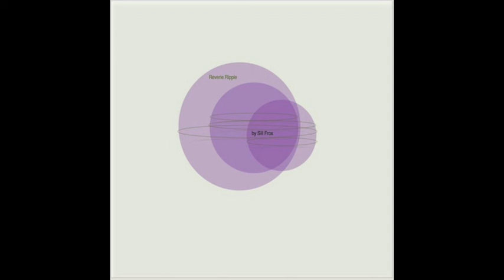Channel Surf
album : Reverie Ripple
artist : Sill Frox
APPROXIMATE CREATION DATE  April 20, 2013
TRACKS 9
1 Calibreair
2 Ashen Glow Pose
3 Channel Surf
4 Doppler Droppler Steampunkler
5 Dragonglass Slipper
6 Stillurstarsturraylights
7 Litematter
8 Shadowaltz
9 Summerswerve